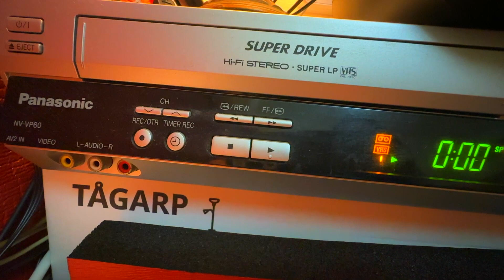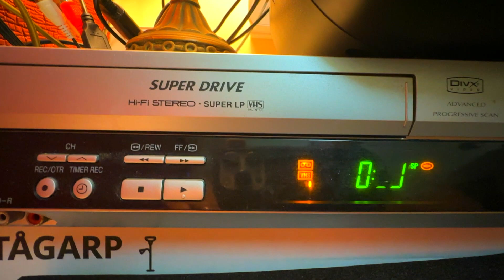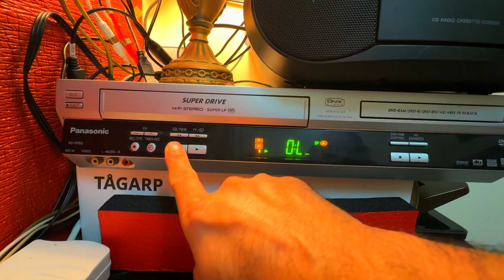HOW TO PLAY VHS C TAPES IN A STANDARD VHS VCR WITH AN ADAPTER